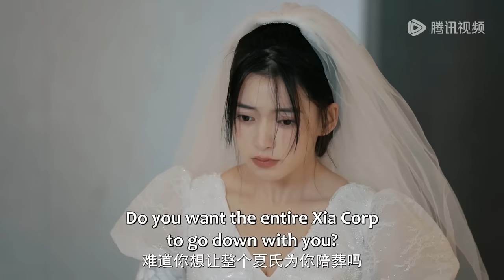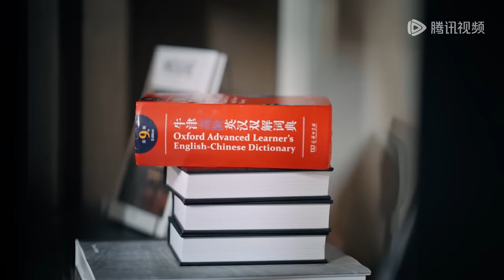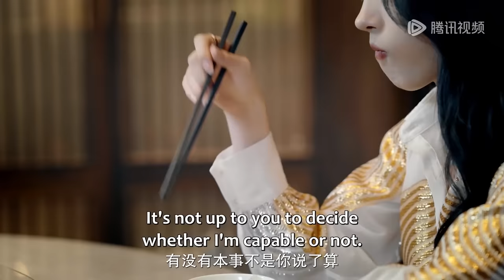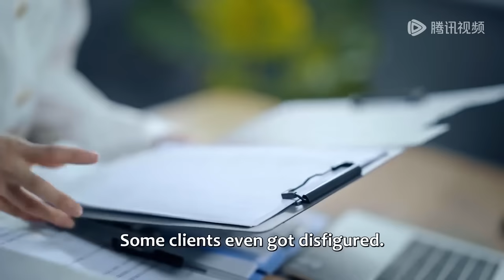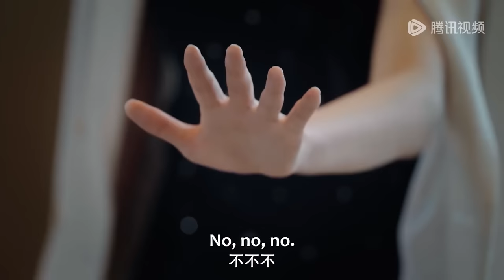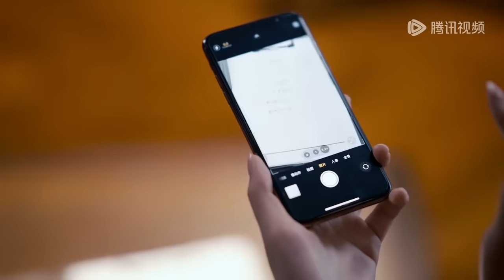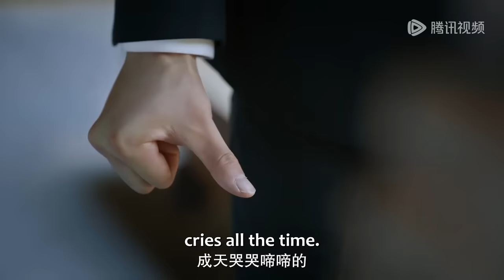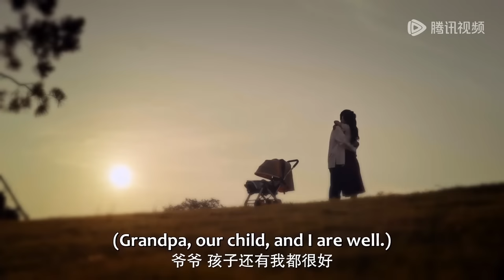ENG SUB【心动的他 My Fake Wife】合集版 Full Version 先婚后爱，总裁恋上替嫁女！（谢伊博、郭嘉语）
《心动的他》夏渺渺被迫替姐姐嫁给了传闻中残废且性格暴戾的冷二少冷知行。嫁入冷家后，在相处中，两人的感情不断升温。一次意外的经历，冷知行发现夏渺渺的生母便是当年车祸的肇事者。面对生死恩怨，二人的感情将何去何从？
☞主演：谢伊博、郭嘉语
【Synopsis】Xia Miao Miao was forced to marry Leng Zhi Xing, the second young master Leng who was rumored to be disabled and violent, for her sister. After marrying into the Leng family, their relationship continued to heat up as they got along. In an unexpected experience, Leng Zhi Xing discovered that Xia Miao Miao's biological mother was the perpetrator of the car accident that year. In the face of life and death grievances, where will the relationship between the two go?
【Starring】Xie Yibo, Guo Jiayu

00:00 Download "WeTV/Tencent Video (for The US)" APP Watch More Episodes
01:00 Join Membership Watch Full in Advance